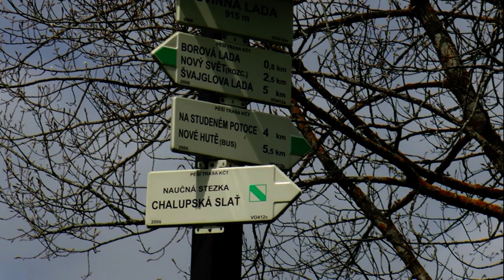Poválková stezka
Chalupská slať se nachází asi 1 km od obce Borová Lada. Je přístupná z upraveného parkoviště po asfaltové cestě a dále po poválkovém chodníku 260 m k malé plošince s výhledem na malebné jezírko s plovoucími ostrůvky s vzácnými rostlinami a ptactvem.